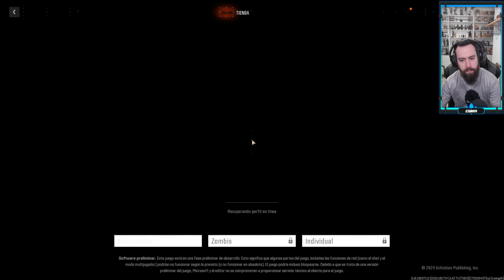Call of Duty: Black Ops 6: Beta - Parte 1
▼ 𝐄𝐒𝐏𝐄𝐂𝐈𝐅𝐈𝐂𝐀𝐂𝐈𝐎𝐍𝐄𝐒 𝐃𝐄 𝐌𝐈 𝐏𝐂 ▼
𝐂𝐚𝐣𝐚 ► Thermaltake Core V71
𝐏𝐥𝐚𝐜𝐚 𝐁𝐚𝐬𝐞 ► Asus Z370-F Gaming
𝐆𝐫𝐚𝐟𝐢𝐜𝐚 ► Asus GeForce ROG Strix GTX 1080Ti 11GB
𝐑𝐚𝐦 ► Corsair Vengeance RGB 32GB
𝐃𝐢𝐬𝐜𝐨 𝐌𝟐 ► Samsung 980 PRO 1TB
𝐃𝐢𝐬𝐜𝐨 𝐒𝐒𝐃 𝟏 ► Samsung 950 Evo SSD Series 500GB
𝐃𝐢𝐬𝐜𝐨 𝐒𝐒𝐃 𝟐 ► Samsung 850 Evo SSD Series 1TB
𝐃𝐢𝐬𝐜𝐨 𝐇𝐃𝐃 𝟏 ► WD NAS Red Pro 4TB
𝐃𝐢𝐬𝐜𝐨 𝐇𝐃𝐃 𝟐 ► WD NAS Red Pro 4TB
𝐅𝐮𝐞𝐧𝐭𝐞 ► Corsair RM850X 850W 80 Plus Gold Modular

𝐌𝐨𝐧𝐢𝐭𝐨𝐫 𝟏 ► Asus ROG Swift PG278QR TN 27" LED 2K G-Sync
𝐌𝐨𝐧𝐢𝐭𝐨𝐫 𝟐 ► Samsung Smart Monitor M5 32" S32AM500NU
𝐌𝐨𝐧𝐢𝐭𝐨𝐫 𝟑 ► BenQ T2200HDA 22" Full HD (Vertical)

𝐑𝐚𝐭𝐨𝐧 ► Logitech G502 Proteus Spectrum
𝐀𝐥𝐟𝐨𝐦𝐛𝐫𝐢𝐥𝐥𝐚 ► Corsair MM300

▼ 𝐒𝐎𝐅𝐓𝐖𝐀𝐑𝐄 ▼
𝐆𝐫𝐚𝐛𝐚𝐜𝐢𝐨𝐧 ► OBS
𝐄𝐝𝐢𝐜𝐢𝐨𝐧 ► Adobe Premiere Pro